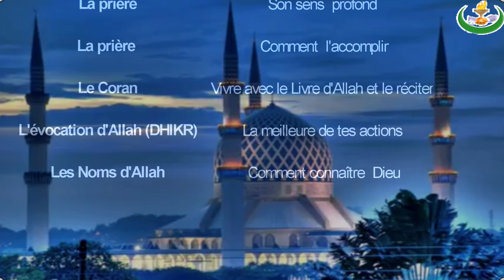L’évocation d'Allah (Dhikr) par Hani Ramadan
L’évocation  d'Allah (Dikhr),la meilleure de tes actions